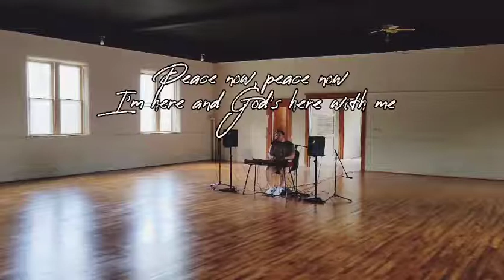Here With Me - Jonathan Dutcher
I hope you enjoy this original song!!!